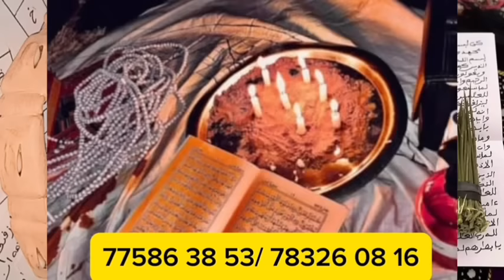GUARDIOLA annonce la mauvaise nouvelle sur la blessure de Walker " Il sera absent face au... ": Ch